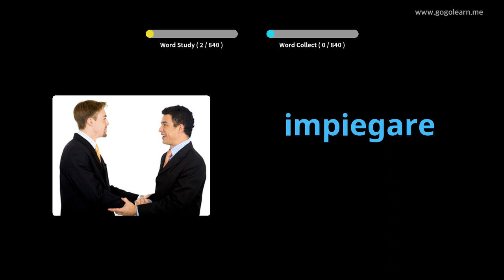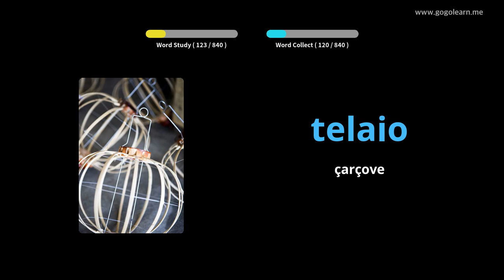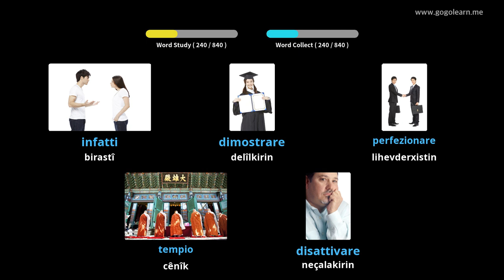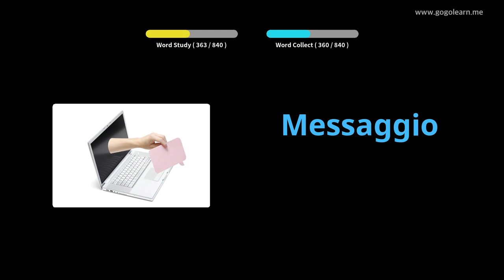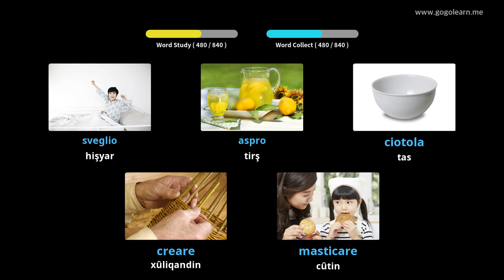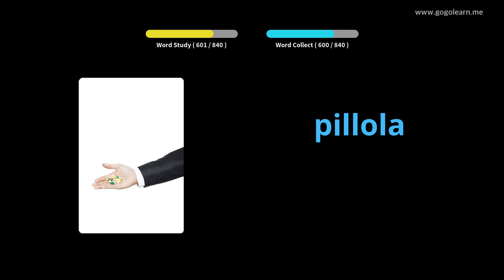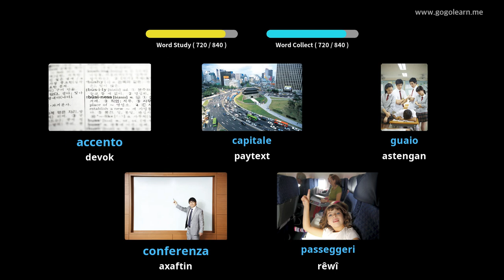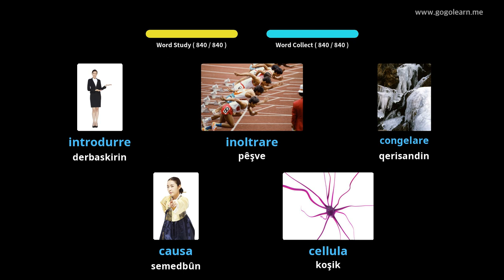Guhdariya Dengnasên Italiantalî dema ku xewê ye | Golearn